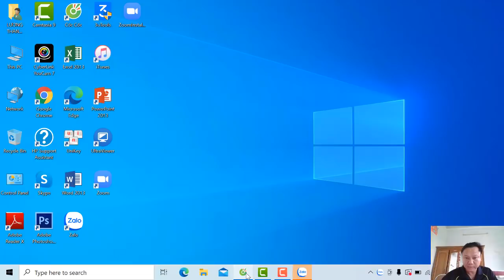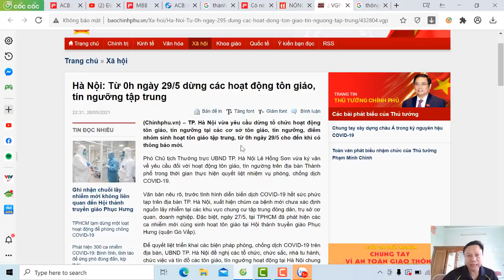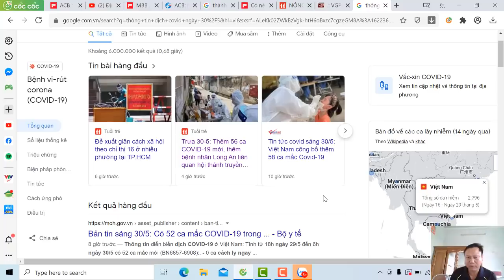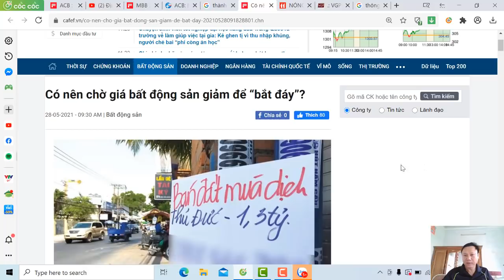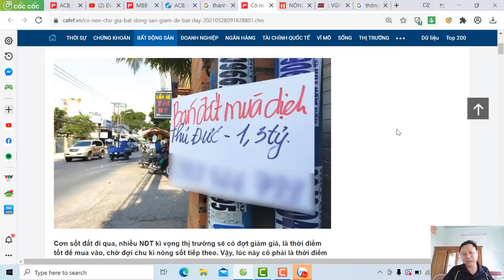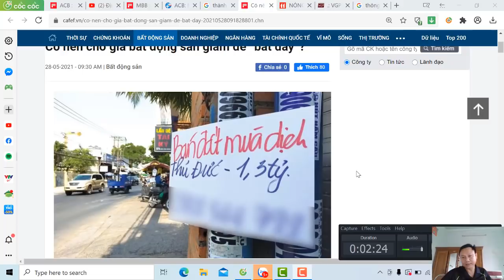Có nên chờ giá bất động sản giảm để “bắt đáy”?